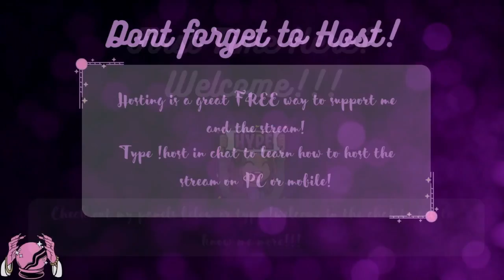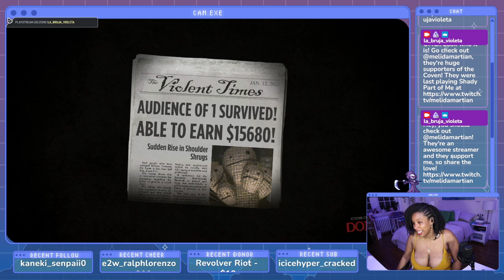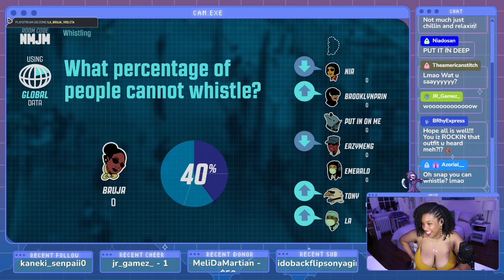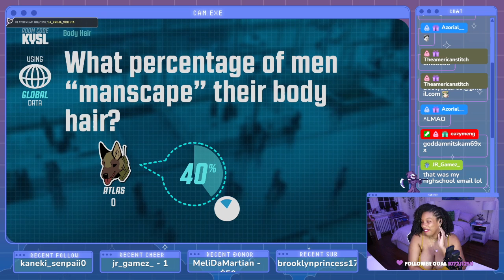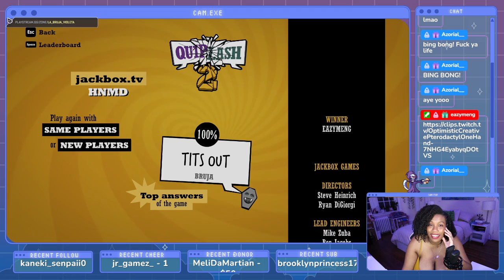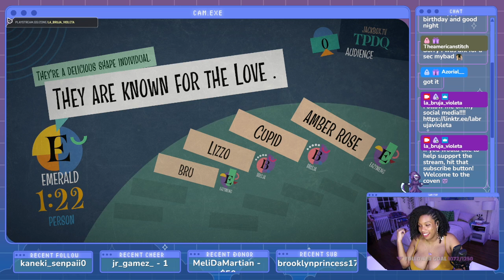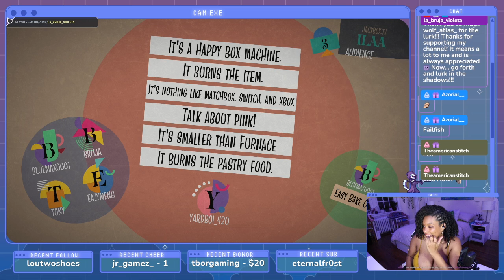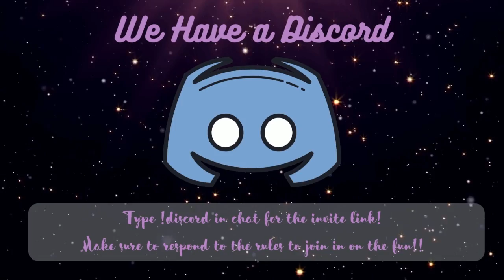IT'S MY MF BIRTHDAY!!!!!! I"M OLDDDDDD!!!